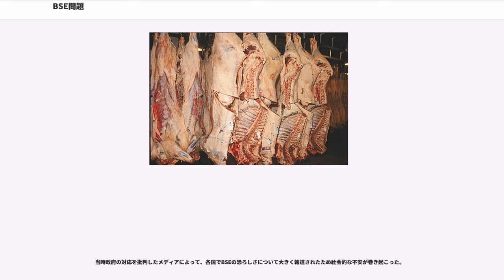BSE問題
BSE問題（ビーエスイーもんだい）とは、2000年代初頭より発生した、BSE（牛海綿状脳症、Bovine Spongiform Encephalopathy）に関する一連の社会問題である。BSEそのものに加え、企業による牛肉偽装事件の発生も相次ぎ、畜産業や精肉店などの食肉関連産業、食品加工業や外食産業、スーパーマーケットなどの流通業、そして一般消費者を巻き込んだ一大問題となった。本項ではこれらに関する社会動向を記述する。

またマスメディアによる報道の過熱によって、日本でのBSE感染患者は1人も出なかった（海外での日本人感染者1人のみ）にもかかわらず、BSEが発生したと報道された畜産農家や、目視検査をした女性獣医師など5人が自殺した。

牛海綿状脳症 (BSE) は、伝達性海綿状脳症 (TSE) の一種で、牛に見られる疫病である。BSEは俗に「狂牛病」 (mad cow disease) と呼ばれることもある。

BSE問題は主に牛肉に関してのみクローズアップされる傾向があるが、羊やヤギ類のTSEであるスクレイピーがプリオン病の起源とされる。異常プリオンは高温・高圧でないと変化せず、通常の調理方法では無害化できないため焼却処分かオートクレーブで高温高圧処理を必要とする。したがって、BSEの原因となる異常プリオンが蓄積される特定危険部位 (SRM) の確実な除去が必要である。

BSEは、主に牛などを肥育するための飼料に含まれていた肉骨粉が、異常プリオンというタンパク質に汚染されていたために水平感染したことが確認されている。同様に異常プリオンによって引き起こされる、ヒトの伝達性海綿状脳症 (TSE) であるクロイツフェルト・ヤコブ病との関連性も確認されており、特定危険部位の食品への混入や食肉の異常プリオン汚染を防ぐ対策が講じられている。

食肉への異常プリオン混入に関しては、異常プリオンが蓄積されやすい特定危険部位を除去することによって防ぐことができる。また肉骨粉の使用・混入を禁止するなど、適切な飼料規制（フィードバン）によってもBSEの発生を防止できるため、すでに世界各国で実施されている。

これらの対策の結果、BSEが原因とされるヒトのプリオン病である変異性クロイツフェルト・ヤコブ病 (vCJD) の発見数は減少した。しかし、潜伏期間が長いvCJDは発見から感染経路特定が困難であることもあり、長期の監視が必要であるというプリオン病専門家からの声もある。

なお、日本国内産の牛においては、2009年1月に北海道でBSE患畜（2000年生)が発見されたのを最後に、BSE患畜の発生は見られなくなった。北海道以外で生まれた牛では、2004年2月に神奈川県でBSE陽性とされた乳用牛（1996年生）が最後であった。

BSEはイギリスで初めて特定され、のべ160件弱の発症報告がなされた。当初イギリス政府は牛肉との因果関係を否定していたが、後にメディア報道の活発化にともない、牛由来の物質がもっとも疑わしい旨を表明した。メディアはイギリス政府のこうした対応の不備を大きく報道した。

イギリス政府は、30か月以上の牛をすべて食用から除去するという政策を施行し、370万頭の焼却処分を余儀なくされた。2000年のEUによるBSEのテストキットの認証を待ち、同月齢以上の検査サンプル数を大幅に増やして行った検査の結果、のべ178,000頭のBSEが発見された。

同時にイギリス政府は食品安全機関を組織し、正しい知識の発信と生活者の啓蒙、そしてメディアに対しては冷静な報道を要請し続けた。

2001年9月10日に千葉県でBSEの疑いがある牛が発見されたと農林水産省が発表。10月に食用牛の全頭検査が導入されるなどの対応がされた。日本でのBSE感染牛の発生は、2001年9月21日に千葉県で確認され、その後は北海道（同年11月21日）、神奈川県（2004年2月21日）、熊本県（同年9月13日）で確認されている。

これを受けて日本政府は、2001年10月からBSE対策事業の一環として、全頭検査前の国産牛肉買い取り事業を行ったが、これを悪用した食肉関連企業による牛肉産地偽装事件が相次いで発覚し、大きな社会問題となった。

2002年1月に雪印食品による雪印牛肉偽装事件が発覚し、同年5月に同社関西ミートセンター元本部長ら5人が逮捕（のち3人が有罪判決）。雪印食品は同2002年4月に廃業解散した（精算は2005年8月）。これが最初に発覚したBSE関連の牛肉偽装事件である。

また2000年に雪印集団食中毒事件を起こしていた親会社の雪印乳業は、雪印食品の牛肉偽装事件がとどめとなり、2003年1月に全農など農協系の支援を受けて日本ミルクコミュニティに統合された（2011年4月、雪印メグミルクに吸収合併）。なお、集団食中毒事件の影響で雪印食品から分社化したアクリフーズも、2003年10月にニチロ（現：マルハニチロ）に売却されている。雪印グループの一連の事件は一企業の不祥事にとどまらず、創業の地である北海道内のBSEで打撃を受けた畜産農業に追い打ちをかけた。

同2002年6月には福岡県古賀市のハム・ソーセージメーカー日本食品（同年8月民事再生法適用開始）、同年7月には日本ハムの牛肉産地偽装事件が相次いで発覚し、大手食品メーカーを含む食品偽装と補助金詐欺事件の続発は社会に衝撃を与えた。

その後も、大阪市の食肉卸売業者ハンナンが巨額の補助金詐欺事件「ハンナン事件」を起こし、2004年4月に元会長の浅田満ら11人が逮捕された（のち浅田は実刑判決）。

2007年6月には、苫小牧市の食肉加工卸売業者ミートホープ（自己破産により廃業）の食品偽装が発覚、社長の田中稔が逮捕され実刑判決。ミートホープ事件では加ト吉（現：テーブルマーク）の連結子会社である北海道加ト吉も関与しており、親会社の加ト吉は翌2008年1月に日本たばこ産業 (JT) の子会社となった（2010年1月、テーブルマークに社名変更）。

BSE関連の牛肉偽装事件で相次いだ企業犯罪により、食の安全に対する国民の信頼が大きく揺らぎ、BSEそのもの以上に深刻な打撃を社会に与えた。

BSEによる牛肉産地偽装の影響は、スーパーマーケットなどの流通小売業にも及び、2002年9月には札幌市の西友元町店で西友偽装肉返金事件が発生して騒動となり、暴行による現行犯逮捕者が出ている。

また吉野家が牛丼の販売を2004年2月より2006年9月まで長期間にわたり休止するなど（詳細は吉野家#BSEによる米国産牛肉輸入停止の影響を参照）、外食産業の経営にも大きな影響を及ぼした。一時は全日空、日本航空など航空会社の機内サービスでもビーフコンソメスープのサービスが中止された。

さらに報道の過熱により、BSEが発生したと報道された畜産農家や、後にBSEだと判定された牛の目視検査をした獣医師が相次いで自殺し波紋を呼んだ。BSE感染を目視検査で発見することは不可能である。

日本で確認されたBSEのうち、8頭目と9頭目は、異常プリオンの蓄積量が迅速検査の検出限界であろうという24か月齢以下の牛であった。なお、メディアによる報道は、「24か月以下の牛には異常プリオンが蓄積されない」と言い換えられているため、検出限界と病気の如何について誤解が生活者に浸透している。また、牛がいつ感染したのか分からないことと、感染後の蓄積のスピードには個体差があるであろうことから、同一の検出限界のキットを使用しても感染を確認できる牛の月齢分布は正規分布になる事はあり得ない。よって、24か月が検出限界であるというのは経験則であり、統計学な根拠があるわけではない。従って、24か月未満で発見されることは、その牛の個体差などを示しているにすぎない問題である。

また、8例目の異常プリオンの型（日本では2次確定検査に使われるウェスタンプロット法によって得られるタンパク質の分散型のこと）は、BSE特有の型にも当てはまらない型であったため、新しいタイプのBSE（非定型BSE)として考えられている。平成19年5月、厚生労働省の研究班（主任研究者＝佐多徹太郎・国立...